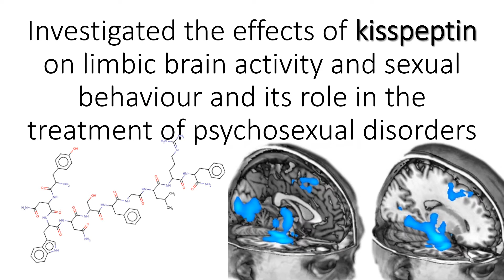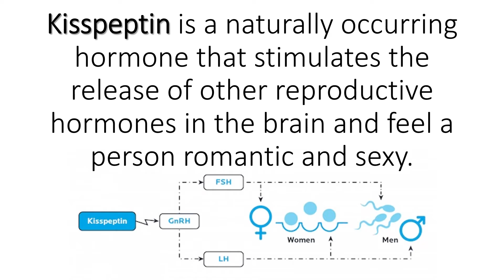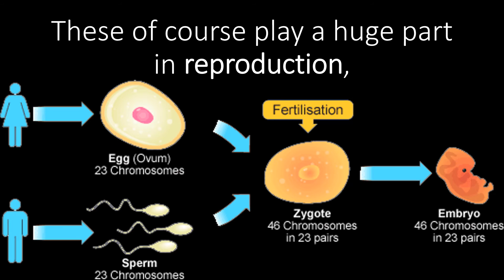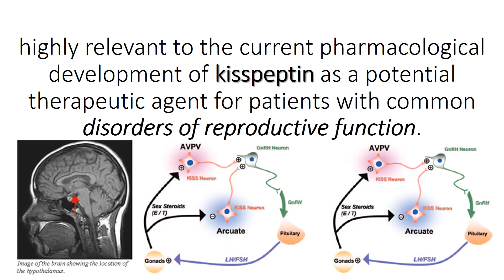Psycosexsual Disorders of the Brain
Psychosexual disorders are sexual problems, which are psychological in origin and commonly occur in patients with infertility.
The present treatment methods for infertility are based only on biological factors that makes it difficult for a couple to conceive naturally.
Sex, emotion, and reproduction are tightly entangled fundamental aspects of human behaviour.
Both the desire for sexual stimulation and the desire to bond with a partner are important precursors to reproduction.
The limbic brain system has key roles in sexual and emotional behaviours, which integrates sexual behaviour with the hormonal production.